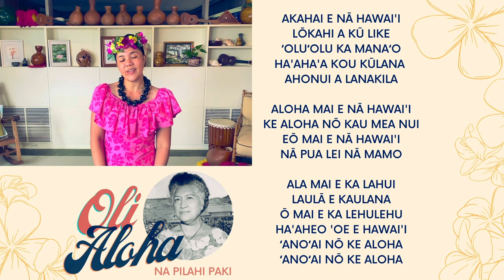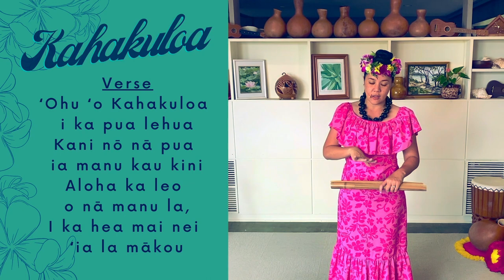HULA LESSON: Kahakuloa - Week #2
Join us for the second half of our Pu'ili Verse done to Kahakuloa!

The mele, “Kahakuloa”, describes a remote small village in West Maui that remains fairly isolated from the rest of the island. The place name is sometimes translated as “the tall chief” however other sources say that rather than being “tall” the chief was actually “far away” living in some other distant district of Maui isle. Kahakuloa is known for its lōʻī kalo, heiau, and as a favorite cliff diving spot for the Maui chief, Kahekili.
This mele has only one verse and a chorus but we will learn each of them with Pūʻili as well as with kuhi lima (hand motions). The version of the music that we will use is modeled after a recording by the group “Nā Leo Pilimehana” which was first released in 2002. While the composer of this mele is unknown, this traditional tune is a familiar one with a modern flair.